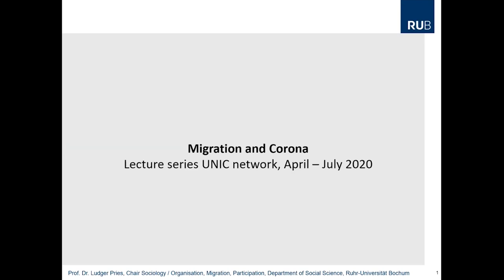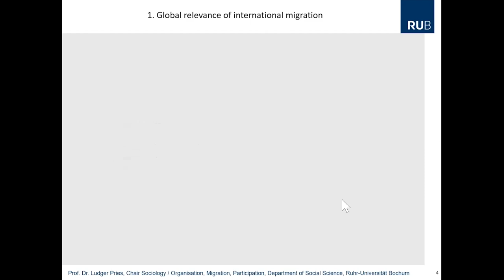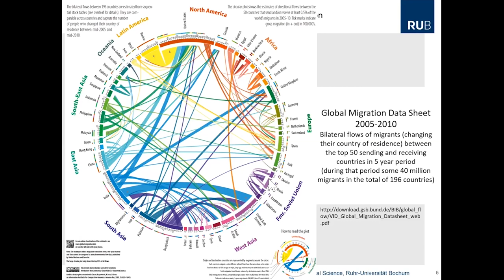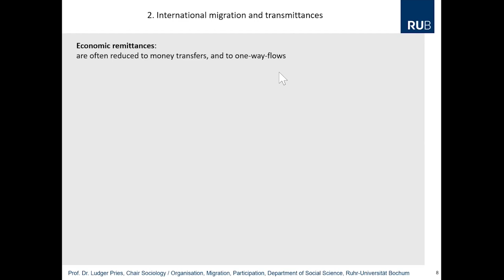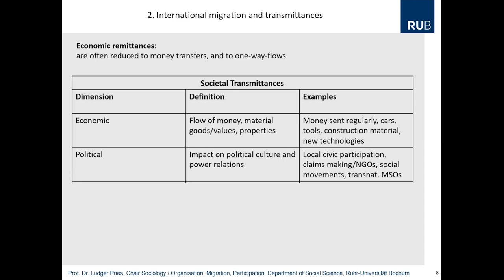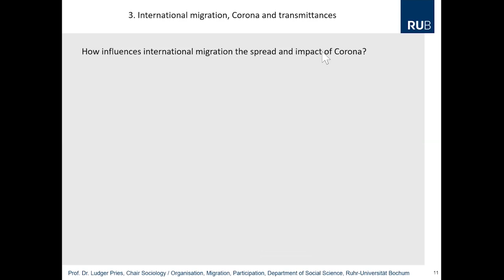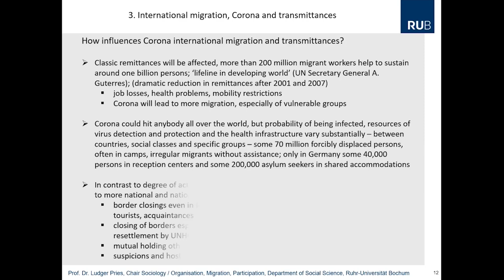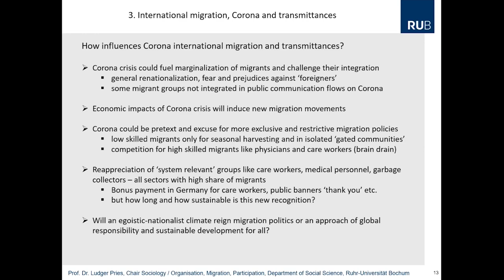Prof. Dr. Ludger Pries - How migration influences Corona and vice-versa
The Corona Virus Covid-19 is changing and challenging the social, economic, cultural and political world we are living in. Our everyday lifeworld was shocked by friends and relatives affected or threatened by disease, by lock-downs and minimizing direct social encounters, by unemployment, short time working and breakdown of companies. Individual and democratic rights are suspended, training and education turned to virtual methods.